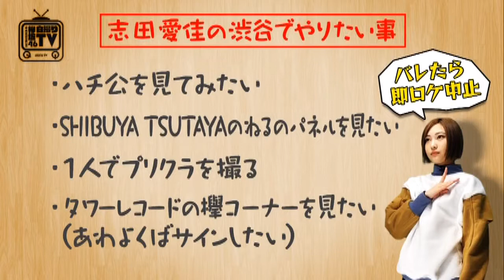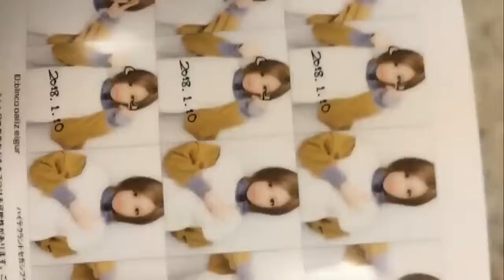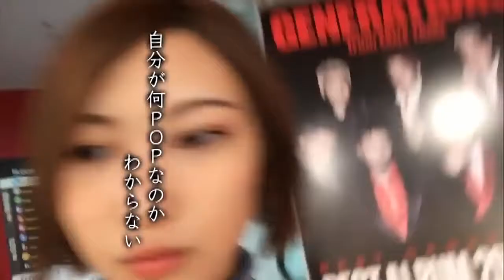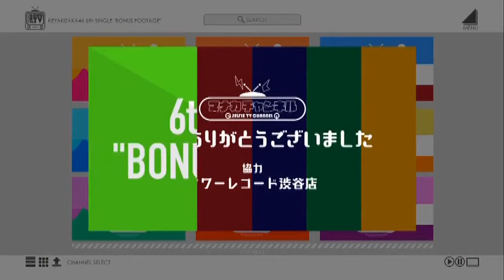Bonus [Selfie TV] Shida Manaka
Single 6 th Glass wo ware (ガラスを割れ!)
(Type-A) Selfie TV
Ishimori Nijika
Imaizumi Yui
Uemura Rina
Saito Fuyuka
Shida Manaka
Habu Mizuho
Harada Aoi